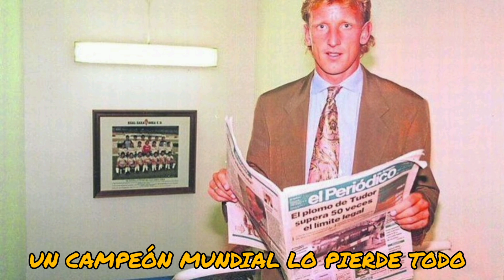⚽➕EL JUGADOR ALEMÁN, QUÉ GANÓ LA COPA DEL MUNDO Y DESPUÉS PASO A SER UN MENDIGO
LA TRISTE HISTORIA QUE NADIE SABÍA, EL JUGADOR ALEMÁN QUE GANÓ LA COPA DEL MUNDO CON SU SELECCIÓN ALEMANA HOY EN DÍA ES UN VAGABUNDO.
SÍGUENOS PARA MAS CONTENIDO  @RED VIRAL FABINI
!! BIENVENIDOS A#SOMOSVIRALESHOY

Image

Ⓒ Video

Ⓒ Song ~

O interprete